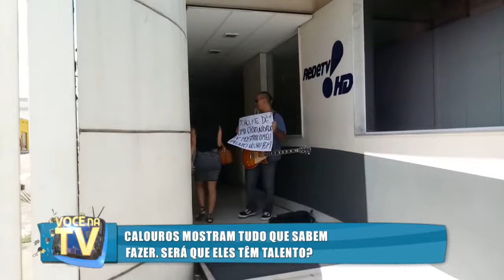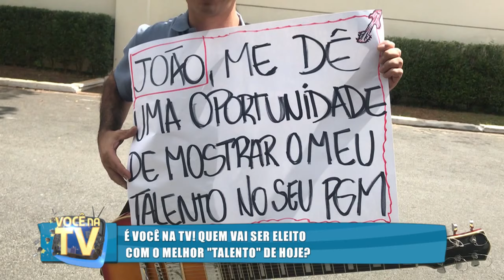Você na TV (25/03/19) | Completo